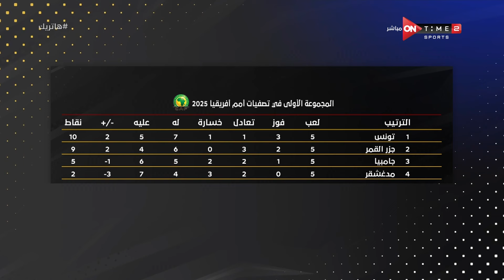هاتريك-محمد حافظ:حارس منتخب تونس حديث الساعة في تونس بسبب أخطائه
برنامج هاتريك يقدمة الاعلامى محمد المحمودي حيث انه يستضيف العديد من نجوم الكرة في رحلة للبحث عن الناشئ المفقود  يعرض من السبت الى الاثنين الساعه 11 مساءًا على ONTime Sports 2